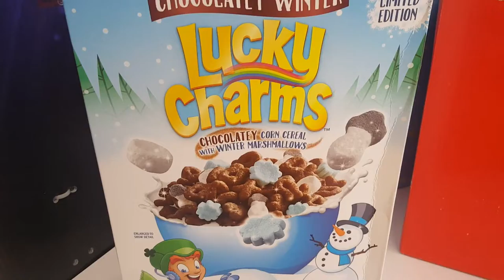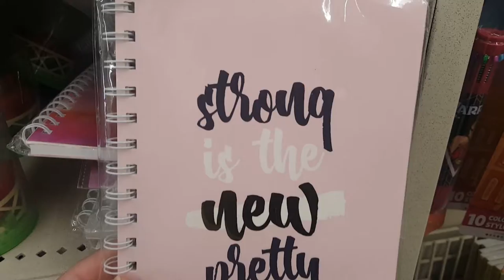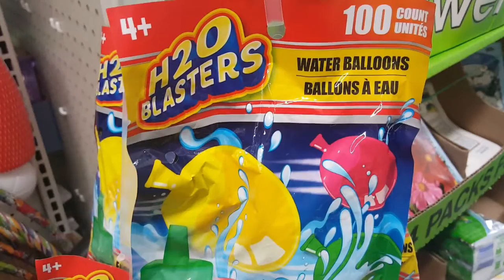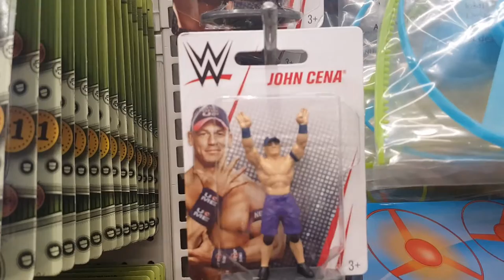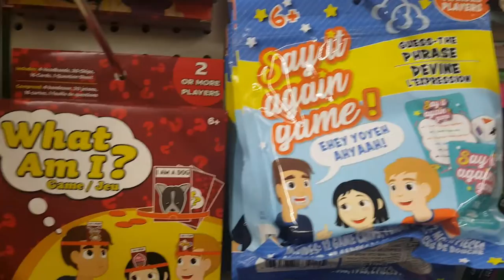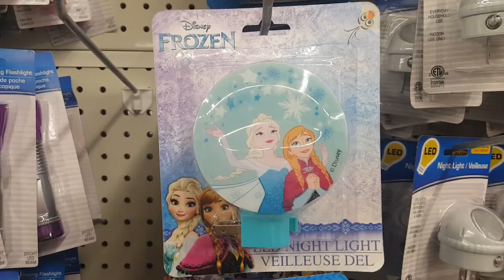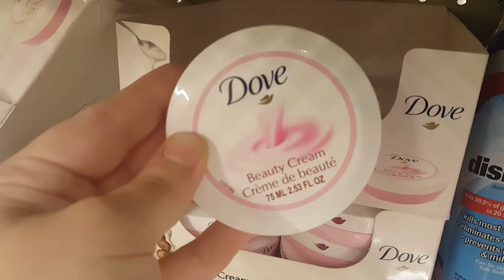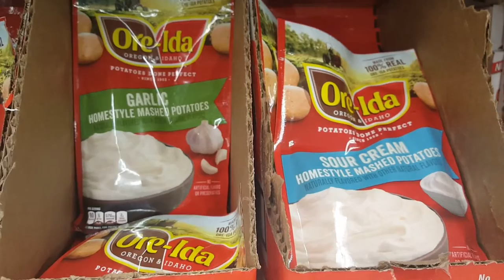Ep. 215 - WHAT'S NEW AT DOLLAR TREE (Brand name goodies and more!)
(CLICK 'SHOW MORE'!) I finally found some wishlist items! This particular Dollar Tree was decently stocked for a change. Did you see anything you're going to try to find at one of your own? Also comment your thoughts on the music down below! I like classical but maybe you guys would prefer listening to something more modern lol.

Questions? Comments? Business propositions? Wanna help me create more and better content?